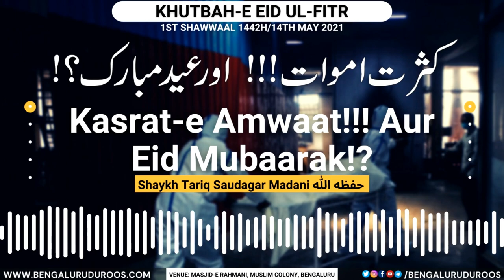Khutbah-e Eid ul-Fitr (1442H) | Kasrat-e Amwaat! Aur Eid Mubaarak!? by Shaykh Tariq Saudagar Madani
Khutbah-e Eid ul-Fitr dated 1st Shawwaal 1442H/14th May 2021 by Shaykh Tariq Saudagar Madani @ Masjid-e Rahmani, Muslim Colony, Bengaluru

Topic: Kasrat-e Amwaat! Aur Eid Mubaarak!?

٠٠٠٠٠٠٠٠٠٠٠٠٠٠٠٠٠٠٠٠٠٠٠٠٠٠٠٠٠٠٠٠٠٠٠٠٠٠٠٠